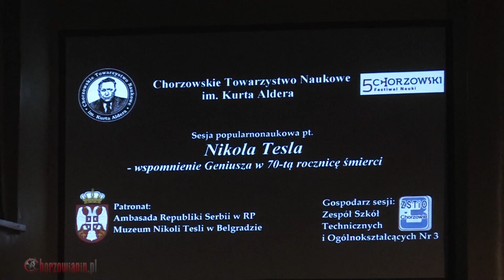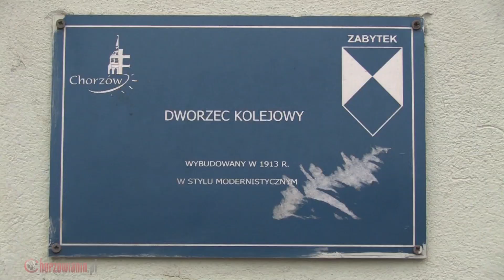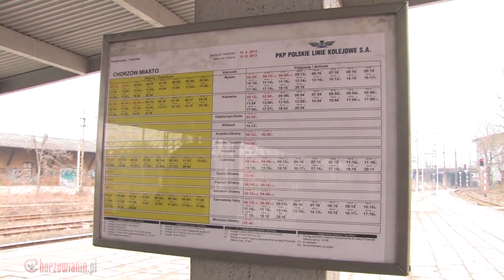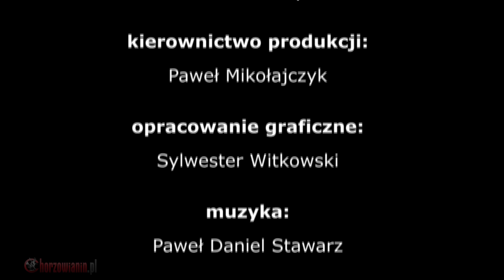INFOSERWIS Chorzowianin.tv | 13.03.2013